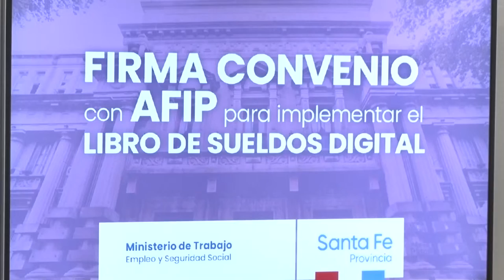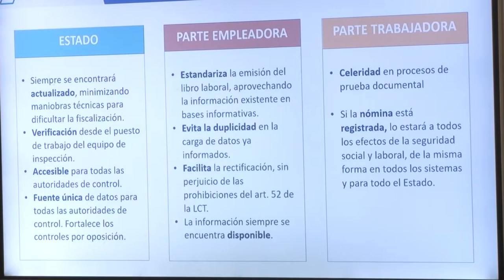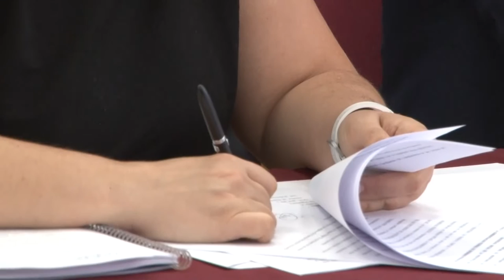LA PROVINCIA Y AFIP ACORDARON LA IMPLEMENTACIÓN DEL LIBRO DE SUELDOS DIGITAL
Se trata de un sistema informático que simplifica y promueve el registro laboral, propiciando la reducción del trabajo no formalizado.